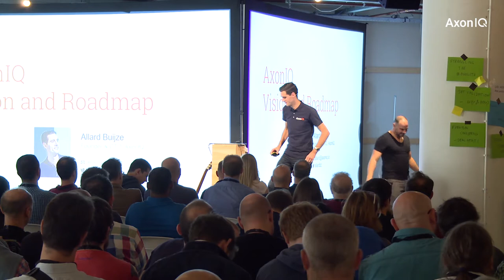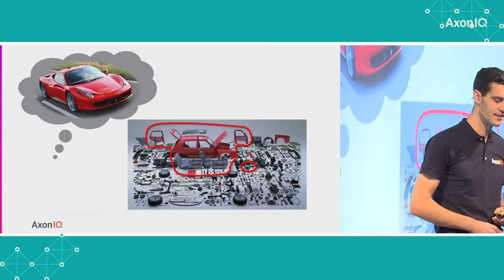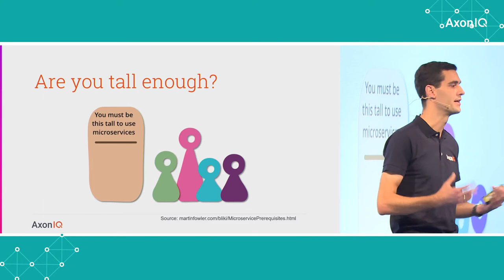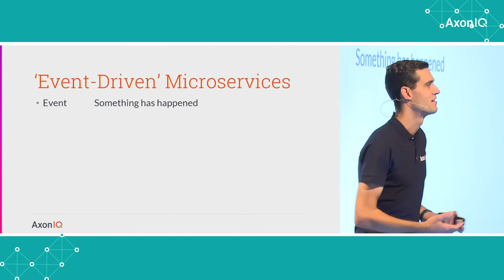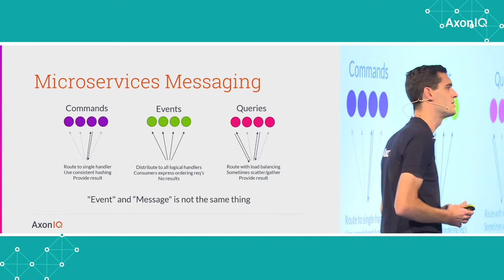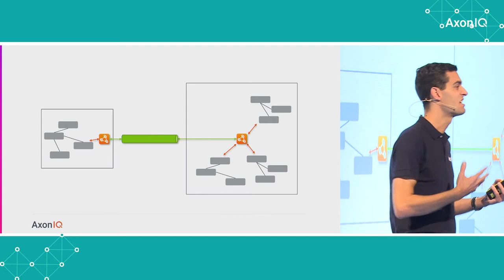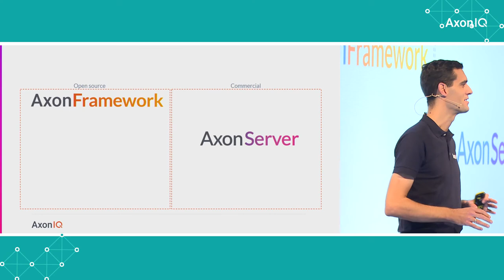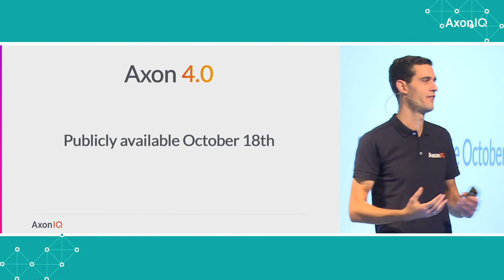AxonIQ Vision and Roadmap 2018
Allard Buijze presenting the new vision and roadmap for Axon.